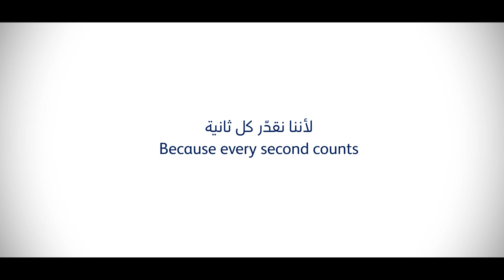Because Every Second Counts | Trailer | لأننا نقدر كل ثانية